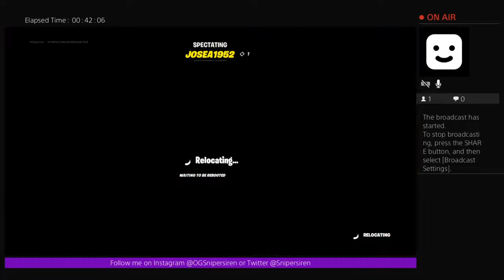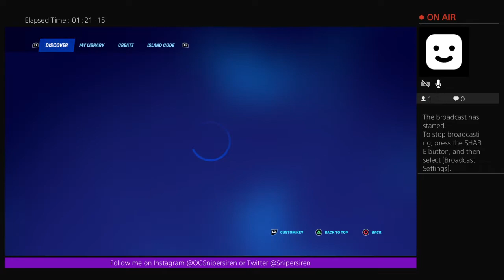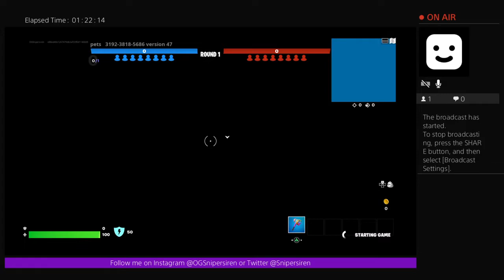Earth Day Friyay!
Its not just Friyay its Earth Day Friyay! Spread love to the world! What did you do for Earth Day?